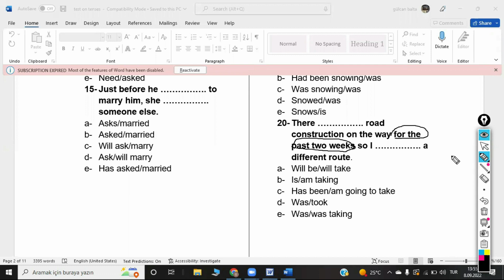tenses soru 20